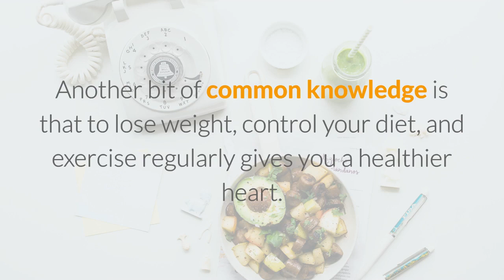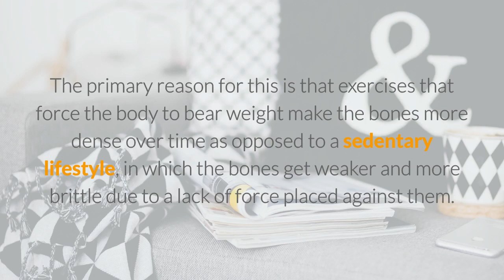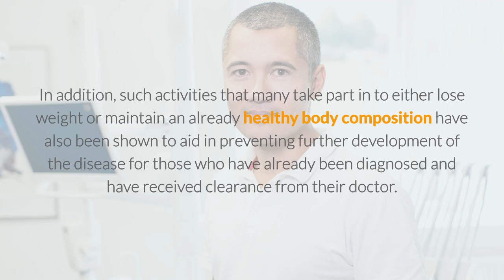Womens health and weight loss tip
Women's Health and Weight Loss Tip #1: Lose Weight to Fight Osteoporosis
There's more to fighting bone disease than just getting enough calcium.
Find out how your weight and exercise program can play a factor.